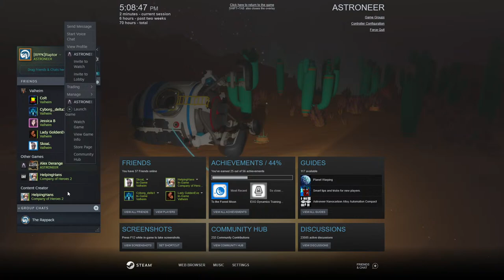Building A Research Base In Space to Save Mankind | LIVE | Astroneer Multiplayer Gameplay v1.8